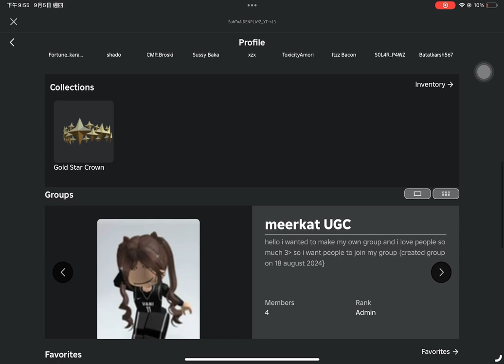Shoutout to SHARKY_GRINDS/SHARKYGRINDS in roblox (Roblox Rivals)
I met a fan call SHARKYGRINDS follow him on roblox